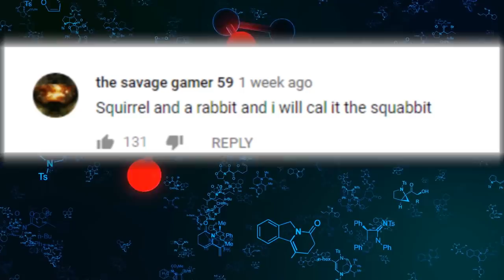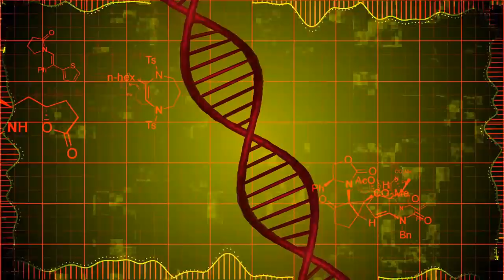Animals That Scientists Have Actually Cloned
In case you thought cloning was just a crazy concept portrayed in Science fiction movies, American Eye is here to prove you wrong! Advancements are being made on a daily basis and in places like china, they already have farms full of cloned pigs. We’re closer than we’ve ever been before to being able to clone a human especially after successful clones of primates have already been created. After seeing how profitable the cloning industry is already in some parts of the world, you have to wonder how it will progress in the future. From your beloved pets that you would like a copy of to attempts to bring back endangered animals, here animals that scientists have actually cloned